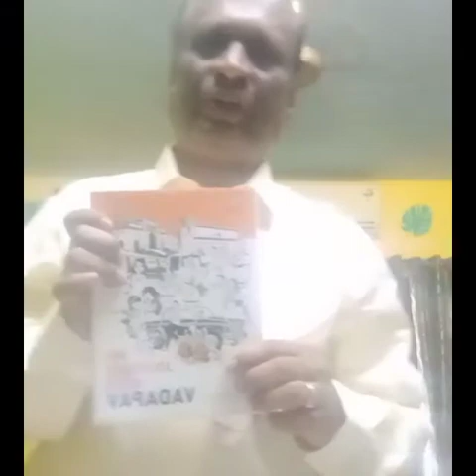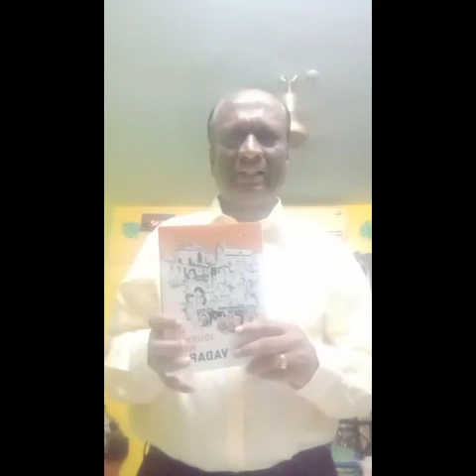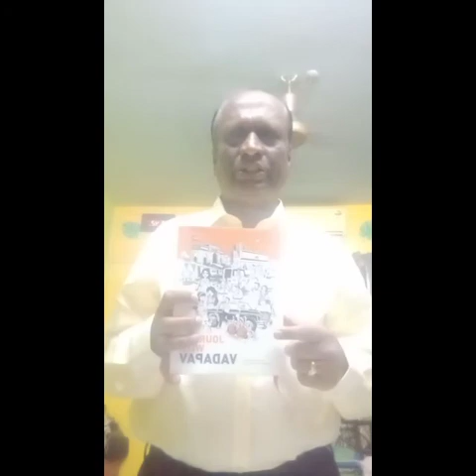Review of book - My Journey with Vada pav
Video from Jatin